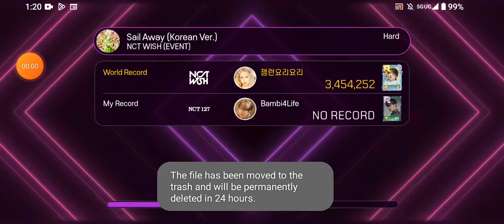[SuperStar SMTOWN] NCT WISH - Sail Away (Korean Ver) (Hard Mode With 3 Stars) (All Perfect)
[SuperStar SMTOWN] NCT WISH - Sail Away (Korean Version) (Hard Mode With 3 Stars) (All Perfect) (BGM Sync: 0.04 sec)